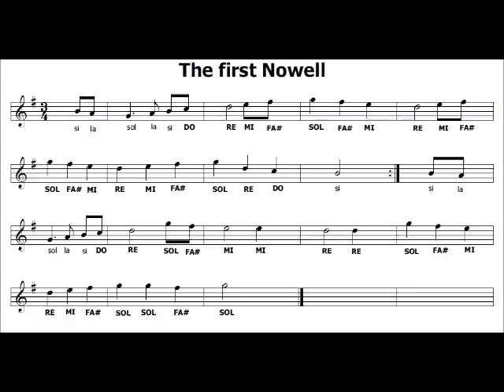The first Noel (Cornamusa Italiana-Piva) Suonala con me con il tuo flauto